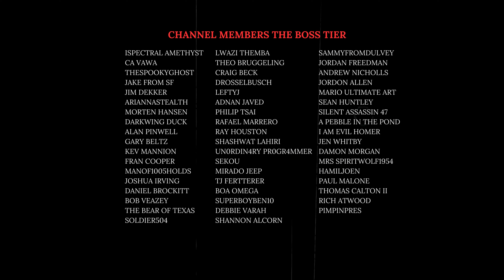Metal Gear Solid 1 Walkthrough Extreme Difficulty [Big Boss Rank] 4K Part 5 "Sniper Wolf"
Gameplay Walkthrough for Metal Gear Solid Master Collection starting with MGS 1 played on Extreme Difficulty while achieving the Rank of Big Boss With Commentary during the Gameplay to help you learn Strategies on Defeating the Bosses

Part 5 Sniper Wolf

Intro 0:00
Sniper Wolf 1st Battle 14:08

[Playlist Specific Hashtag]